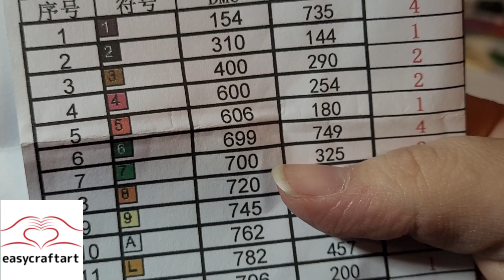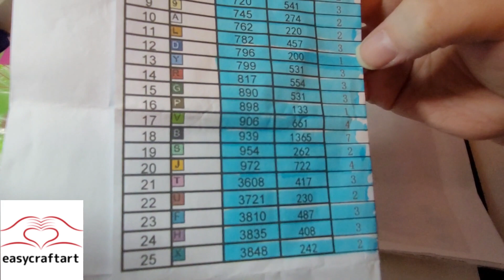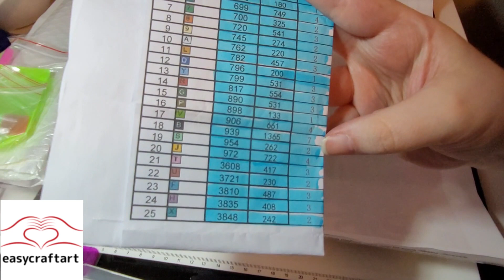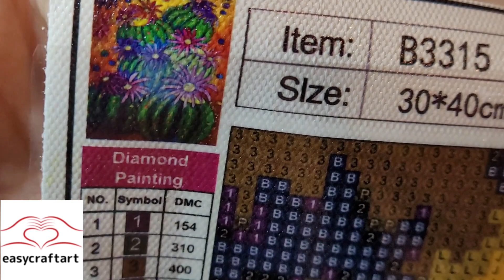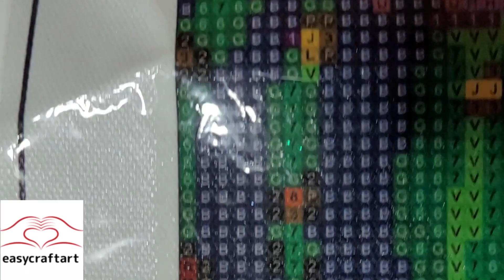Diamond Painting - Unboxing - 5 produits - EasyCraftArt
Voici le unboxing de 5 produits de EasyCraftArt